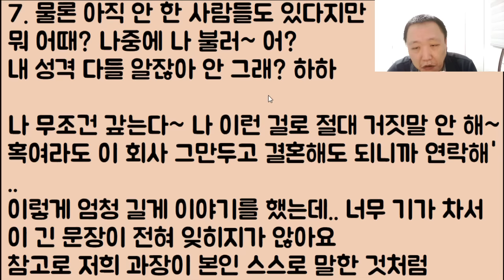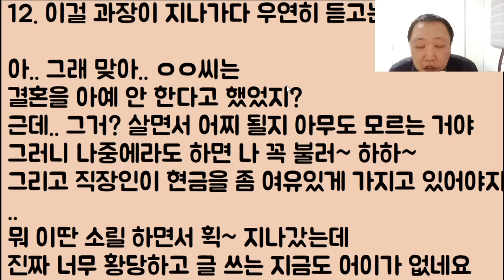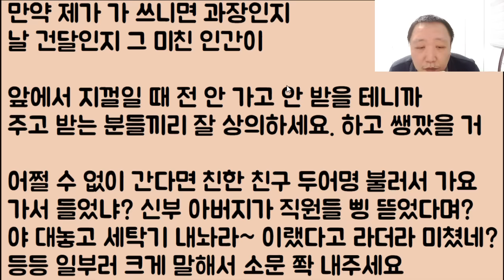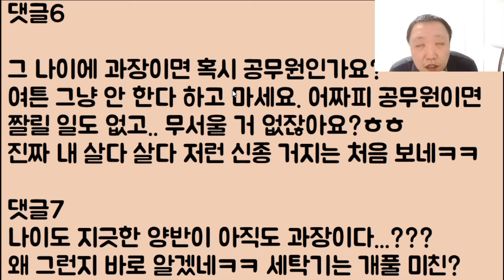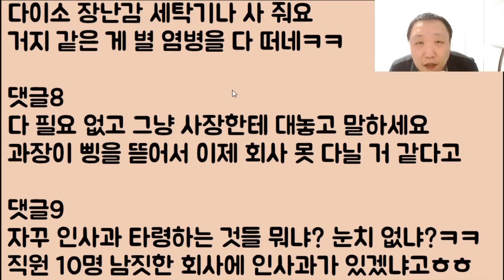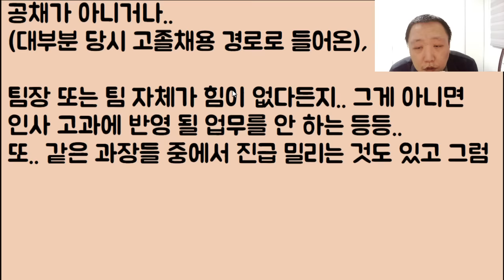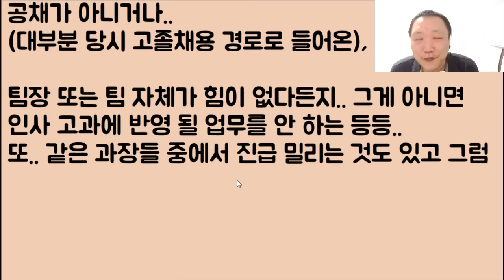[미친ㅋㅋㅋ😝😝] 본인 딸내미 결혼하는데.. 3백 짜리 세탁기 세트를 대놓고 사 달라는 미친 과장;; 아니 이 아저씨가 도랏?? 너 신고!